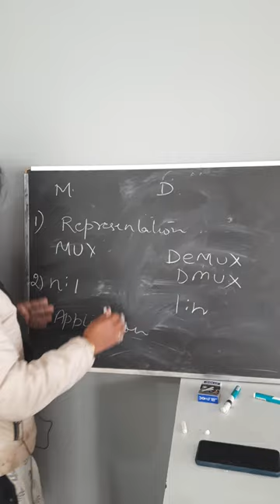Multiplexer Vs Demultiplexer in digital electronics